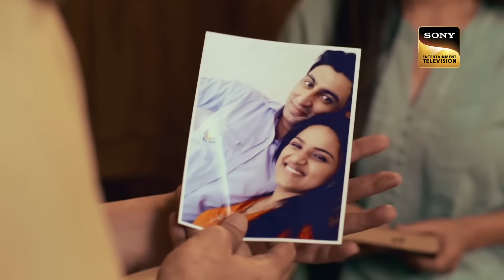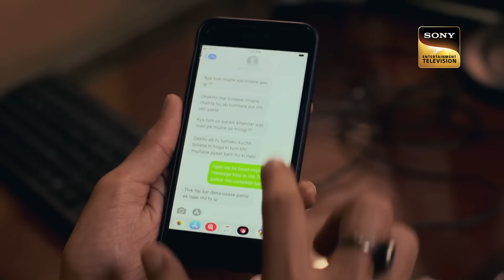Police को मिली सुनसान जगह पे 2 लोगों की Body | Crime Patrol | Ugly Honor | Full Episode |30 Dec 2022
A guy is carrying a small girl to a shaded area. After that, the girl walks inside a beautifully furnished room that is illuminated by candles. A little later, a second man walks in. On the other hand, a few people were robbed in the middle of the highway. this type of robbery occurred 4 more times. The robbery and the girl have a connection. Watch the episode.

Show Name: Crime Patrol Season 2
Episode - 278